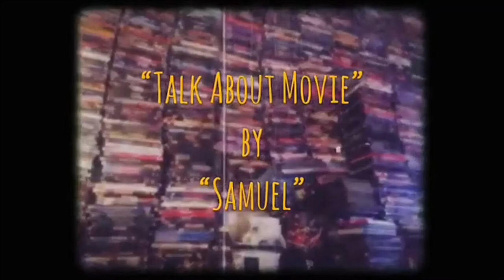| แนะนำหนังน่าสะสม | พ่อสั่งลุย | IN THE BLOOD-1988 | 神探父子兵 | MOOHAM Bros.TH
-แสบ
-sabsamuel
-sabsamuelkhamphiman

RADIO-VERSION.(Podcast)

พ่อสั่งลุย-ชื่อไทยตอนฉายโรงภาพยนตร์ในประเทศไทย
IN THE BLOOD
พ.ศ. 2531/1988 ‧
ภาพยนตร์แนว/แอ๊กชั่น/ตื่นเต้น/สืบสวน
คำอธิบายแปลจากภาษาอังกฤษ-In the Blood เป็นภาพยนตร์แอ็คชั่นปี 1988 ของฮ่องกงที่กำกับโดยคอเรย์หยวนและนำแสดงโดยแอนดี้เลาและบิลตุง
คำอธิบายIn the Blood is a 1988 Hong Kong action film directed by Corey Yuen and starring Andy Lau and Bill Tung. Wikipedia
วันที่ฉายครั้งแรก: 22 กรกฎาคม 2531
ผู้กำกับ: คอรี่ย์ หยวน
จีนกวางตุ้ง: San4 Taam3 Fu6 Zi2 Bing1
บ็อกซ์ออฟฟิศ: 6.804 ล้าน HKD
ภาษา: ภาษากวางตุ้งมาตรฐาน
In the Blood is a 1988 Hong Kong action film directed by Corey Yuen and starring Andy Lau and Bill Tung.
-Plot
Criminal Investigation Department (CID) inspector Wah and his father, Commissioner Louis are outstanding police officers who share a close relationship. On the other hand, father and son beat cops, Uncle Maand Dan always bicker, and end up pulling their pistol at each other while giving a parking ticket. Wah and Louis attempt to mediate Dan and Ma and convinces Dan to apologize to his father, but Ma berates him, much to Louis' annoyance. Dan gets promoted to the CID and gains confidence after successfully catching a thief. Dan later participates in his first drug raid operation in a pier, where Wah manages to arrest a number of criminals but the mastemind, Fei-ying, escapes as Dan was busy gambling with some colleagues and inadvertently kicks his superintendent "Potato Knives" into the water and is put on penalty. Ma blames himself for his son's failure, but Wah convinces him that Dan just needs an opportunity to prove himself. However, Dan foils another drug bust at a bowling alley when he interrupts Wah, who was fighting Fei-ying, allowing the latter to flee again, but manage to arrest Fei-ying's girlfriend, Sze. Dan bails Sze out after finding out she is the daughter of Ma's old friend, Auntie King, but Sze runs away after being harassed by patrons at her mother's bar. Sze later questions Fei-ying whether he is a drug trafficker, which he denies.
Traditional
神探父子兵
Simplified
神探父子兵
Mandarin
Shén Tàn Fù Zǐ Bīng
Cantonese
San4 Taam3 Fu6 Zi2 Bing1
Directed by
Corey Yuen
Produced by
Wu Ma
Written by
Yuen Kai-chi
Starring
Andy Lau
Bill Tung
Chin Siu-ho
Siu Hung-mui
Wu Ma
Chirs Babida
Cinematography
Tom Lau
Edited by
Peter Cheung
Production
company
D&B Films
Bo Ho Films
Distributed by
Golden Harvest
Release date
22 July 1988
Running time
101 minutes
Country
Hong Kong
Language
Cantonese
Box office
HK$6,804,354